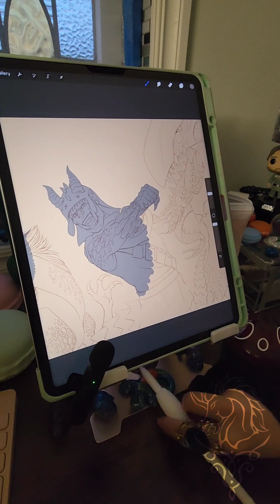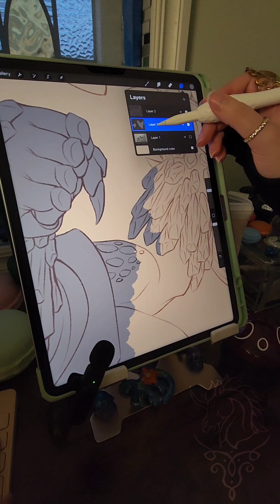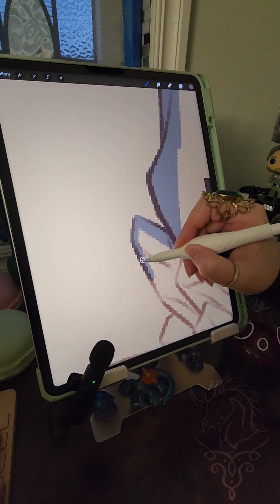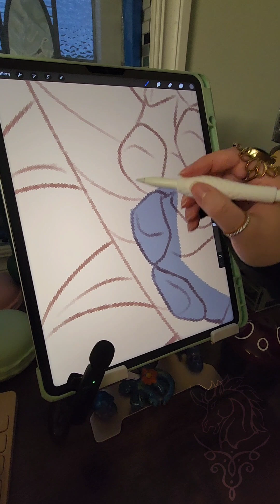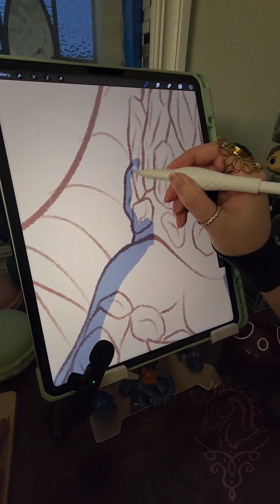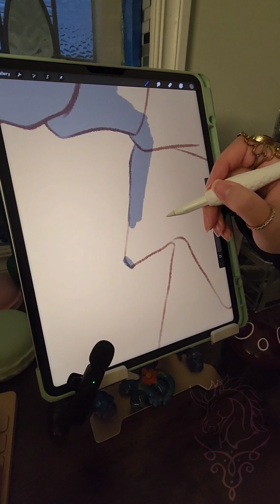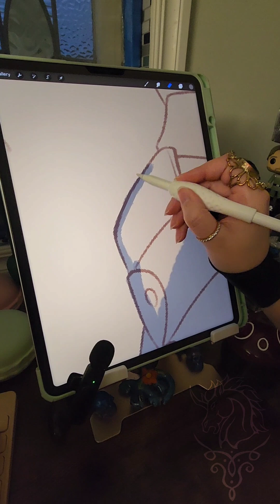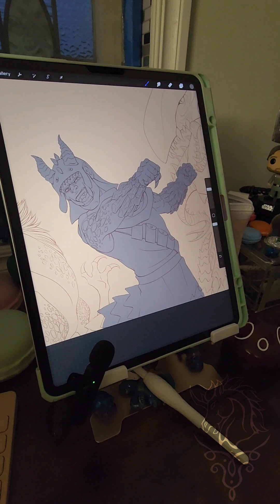Ipad ASMR Drawing ~ Gray Base! 😯✨️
I've been enjoying creating a silhouette base for any characters in my artworks! I don't know how long I'll stick to it, but we'll see! I've seen several methods I want to try!

This art piece is a commission for Dusky, the Dino Puncher. Here is his link tree of all his socials if you want to check his stuff out!

┝ ╼∙𖢻∙╾ ┥

┝ ╼∙𖢻∙╾ ┥